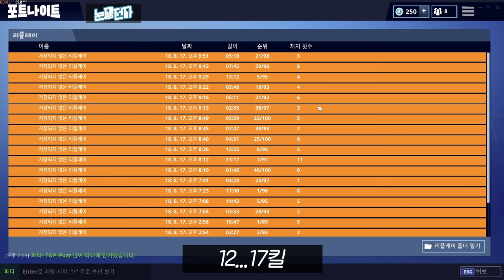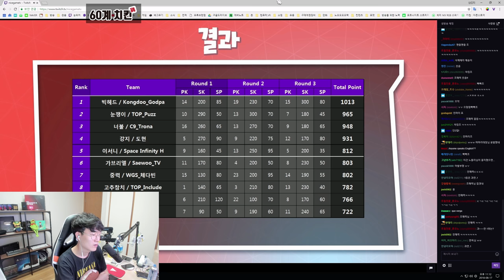포트나이트 대회에서 패줌으로 프로선수를 살렸습니다!!